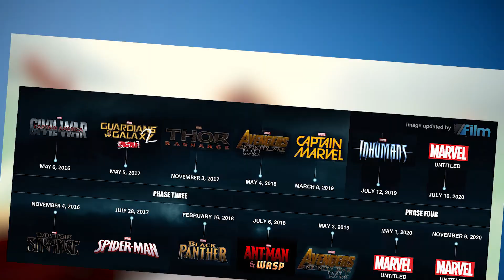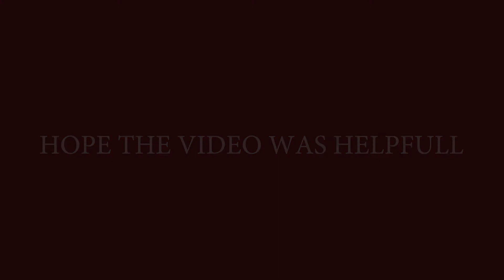Thor Ragnarok Spoiler Free Review In 2 Minutes or Less (No Bullshit)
Today we are going to review the third installment of thor.
I have watched it two times already and it is super enjoyable and super fun.It belongs to the top tier of marvel movies.

The film shows that even mighty gods may do things that they need to get over with.we get to know more about Thor in this movie.Chris Hemsworth feels very natural in this one.He was awesome and  just steals the show and he fully flexes his comedy muscles in this film .